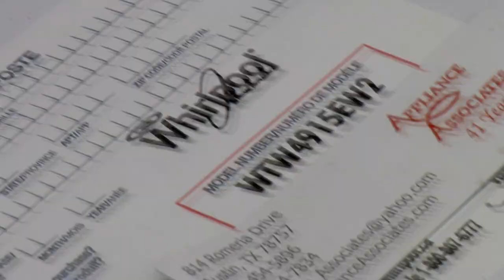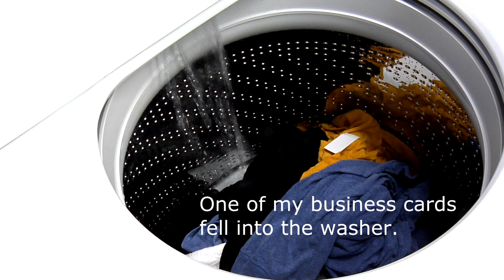WTW4915EW - Whirlpool Top Load Washer , shot with Panasonic AG-HVX200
Start to Finish run of the Whirlpool Top Load washer WTW4915EW.

01:19 FILL
07:55 AGITATION
09:31 FILL
23:13 DRAIN
24:48    9 ROTATIONS?
25:14 FILL/DRAIN/ROTATIONS?
25:32 DRIPS?
25:53 SPIN
29:57 FILL WITH SLIGHT ROTATIONS
37:33 AGITATION
39:00 ADDITIONAL FILL
41:23 DRAIN
43:34 SPIN
46:07 LOW FILL
48:30 AGITATION WITH LOW WATER?
48:51 AGITATION STOPS, BUT CONTINUES TO FILL?
54:03 AGITATION WITH WATER
56:29 FINAL DRAIN
1:00:11 FINAL SPIN
1:05:26 END

If you feel that watching the video has helped you in a constructive way please leave a positive feedback on our yelp page.  This is a mom and pop business and positive feed back from yelp reviews really helps to drive business towards us.

Thanks again,
Kirk
Appliance Associates